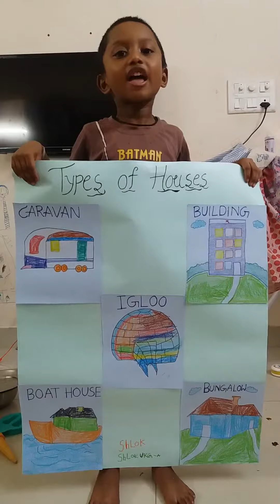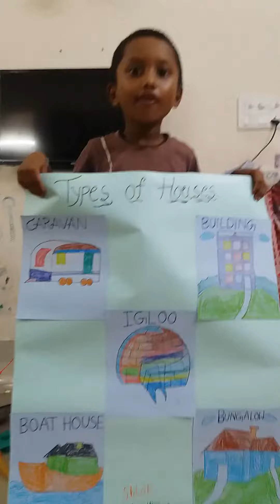little babu narrating,rehearsing types of houses